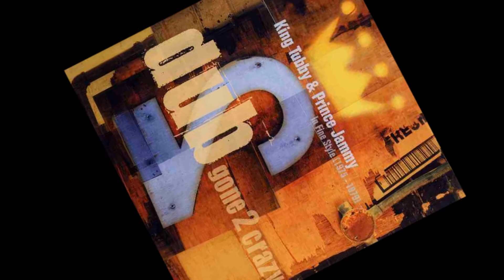King Tubby - Up Town Special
Album: Dangerous Dub
Ft. The Roots Radics
1981